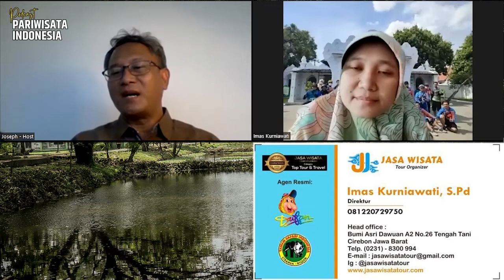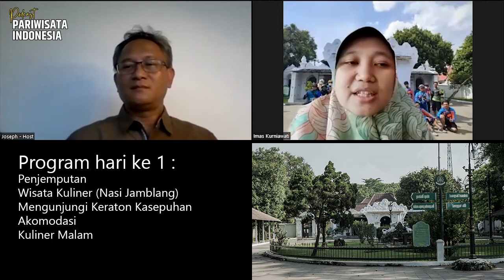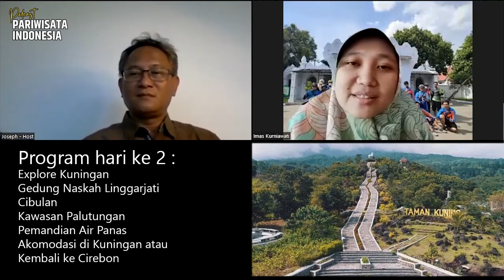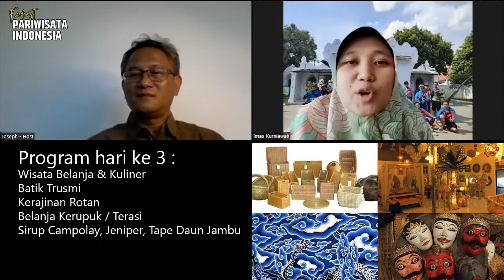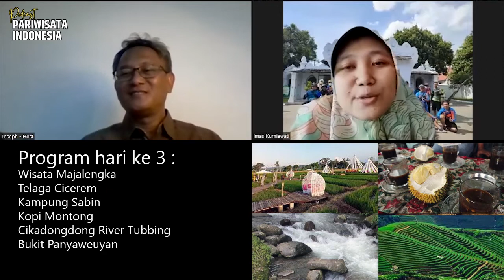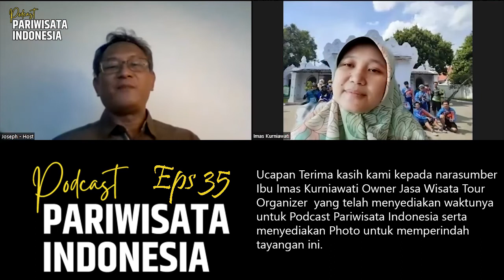BINCANG PAKET WISATA Cirebon & Sekitarnya (PPI Eps 35)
Ft. Imas Kurniawati Owner Jasa Wisata Tour Organizer

Setelah episode lalu kita menyimak mengenai Destinasi Wisata di Cirebon dan sekitarnya, pada episode ini kita menyimak paket wisata yang menarik di seputar Cirebon Indramayu Majalengka dan Kuningan. Simak tersu kanal podcast pariwisata Indoenesia untuk mendapatkan esensi The Story Telling dan Story Selling Pariwisata Indonesia.